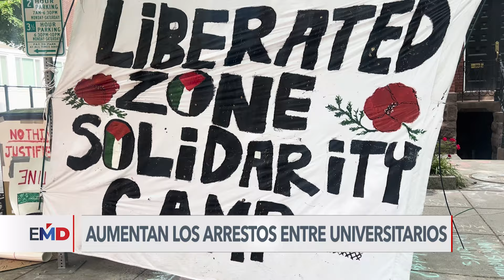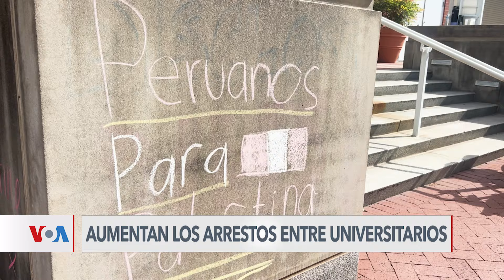Más de 1.000 arrestos en protestas universitarias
Mientras las manifestaciones se expanden a más centros educativos en todo el país, las autoridades intentan resolver las protestas que se dan en medio del fin del año académico. Este martes temprano la policía despejó campamentos y arrestó a manifestantes en varios campus.